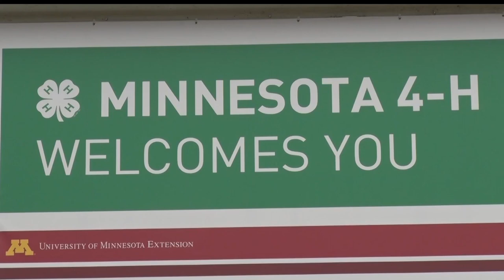Familiar 4-H Faces At The State Fair